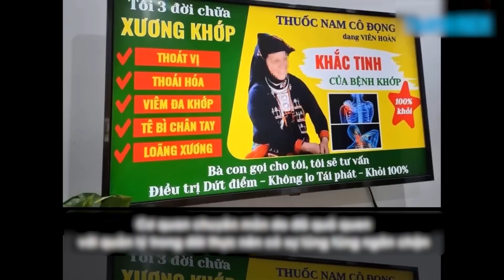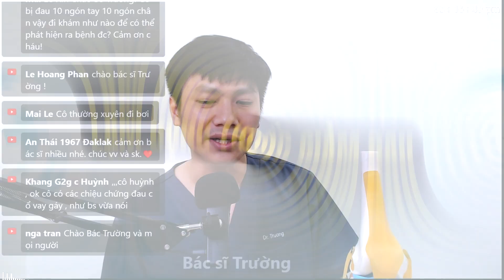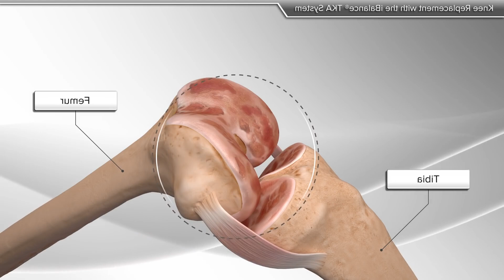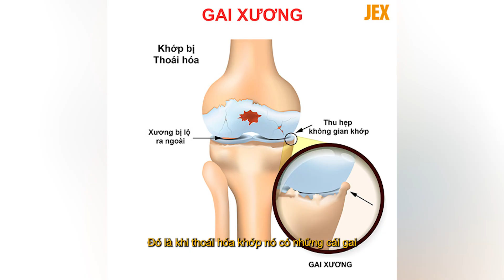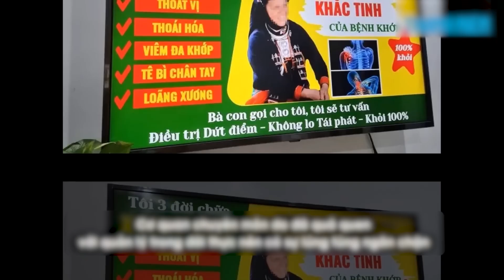7 SAI LẦM khi điều trị THOÁI HÓA KHỚP - mãi không giảm| Bác sĩ Trường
7 SAI LẦM khi điều trị THOÁI HÓA KHỚP - mãi không giảm| Bác sĩ Trường
Thoái hóa khớp là gì? điều trị thoái hóa khớp thế nào? vì sao điều trị thoái hóa khớp mãi không khỏi? Đây là những thắc mắc của đa số mọi người hay hỏi bác sĩ Trường. Xem hết video để biết được các sai lầm trong điều trị nhé!
Bác sĩ chuyên khoa da liễu Trần Thanh Trường